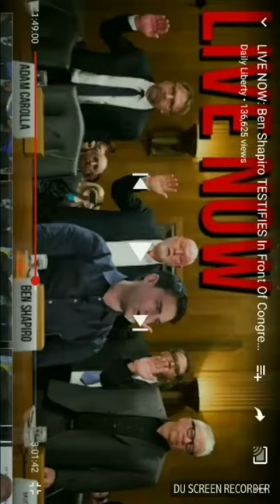VA rep Dave Brat at US House campus free speech committee